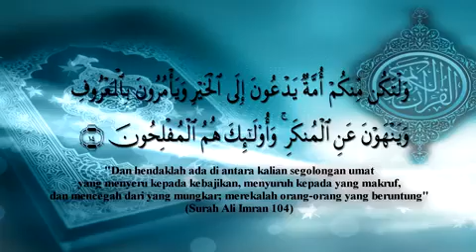tahukah anda : dukun, peramal dan penyihir adalah juru bicara Iblis..